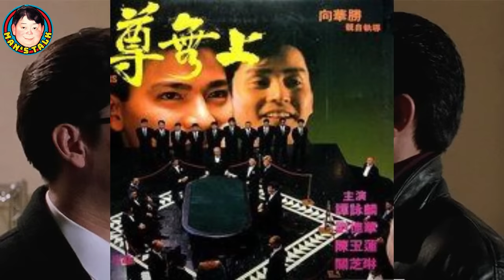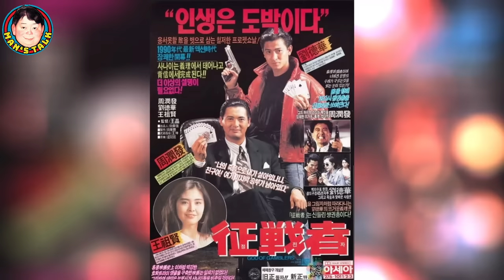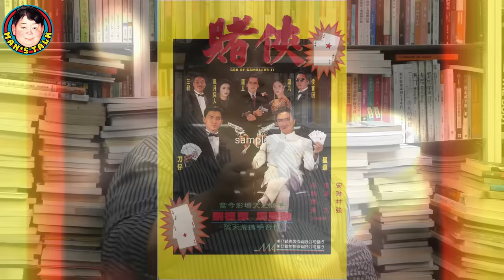【字幕】港產老千片從何而來由誰開始｜賭神、賭聖、賭俠如何成為賭片熱潮｜向華勝林青霞密室講數誰勝誰負？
《第84集》「王晶親述香港千片歷史，第一部卻與他無關！《賭神》之前，其實這一部才是香港賭片的催化劑，而且還有國際版。《賭神》《賭聖》互惠互利，從此掀起香港賭片熱潮。向華勝林青霞閉門傾片酬，結果出人意表！永盛出品，逢片票房都過千萬，公司規模卻原來不足五百尺！今集爆料，段段堅料，好睇過世界盃！」

1. 宜古宜今，亦正亦邪，中西合璧，能文能武，哀悼曾江！文雋追憶幽默可敬的同行前輩，真正的國際性格巨星！客串“小男人”喜感爆棚
2. 王晶出招鄒文懷痛失片場/吳宇森從失敗終成大導演/笑話男星拍三級戲吊吊揈通處走/A計劃,蜀山,片廠內如何鍊成：文雋細說嘉禾公司前世生
3. 文雋細說電台當年事，商台六啤半，港台青春交响曲DJ好比今日mirror咁紅! 原來俞琤曾做過電影女主角，究竟拍乜戲呢？
4. 港漫的前世今生，教父黃玉郎從上市主席到階下囚到東山再起，該信命運還是相士？上官家族並非都是兄弟，文雋與馬榮成相識於微時，自由人劉定堅何解走上歪路!
5. 文雋彈讚電影《梅艷芳》，談現實中張國榮與梅姐的友誼；揭陳百強 鍾保羅被迫拍《失業生》內情